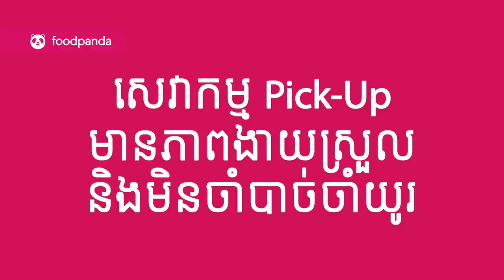តើអ្នកចូលចិត្តស្នេហាបែបPublic ឬPrivate? [Bunleng Video]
ចង់ដឹងថា តើបងប្អូនយើងគាត់ចូលចិត្តស្នេហាបែបណា? បើកចំហឬជាសម្ងាត់? ហើយមូលហេតុអី?តោះ!ទៅមើលទាំងអស់គ្នា!!!
បញ្ជាក់: Videoនេះថតនៅថ្ងៃទី08ខែវិច្ឆិកា ​ទីតាំងនៅAeon2  សូមមេត្តាកុំភ័នច្រឡំនិងកុំភ្លេចថែរក្សាអនាម័យខ្លួនអ្នកនិងលាងដៃអោយបានញឹកញាប់! Stay Safe!

Editing/Gaming PC: V-Tech Gaming Center
Internet Provider: NTC - NeocomISP Limited
GoPro mounts: Pro Mounts Cambodia
Camera Vlog: Leng kheang / ឡេងឃាង
Cameraman:​ SokraPhorn/PisethKhim
Location: AEON MALL Sen Sok City